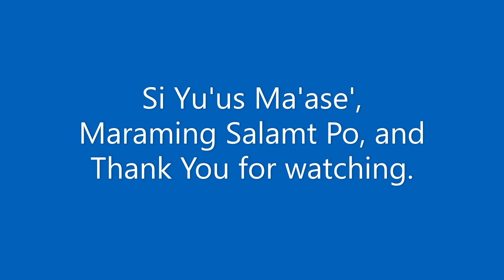Adobo - Mikey Bustos cover by Edward III featuring Ella Rose and Keeff Motondo (Pianist)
Our music number during the Pistang Pinoy event in Rota, CNMI on June 27, 2021.  Mikey Bustos - Adobo cover.

I do not own copy rights to the song.

Video Credit: Casper Mendiola